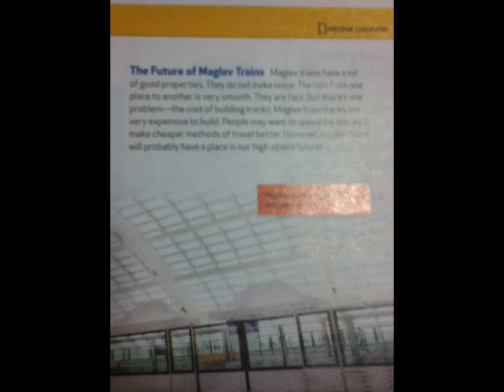Science Chapter 3 Become An Expert - Part 2